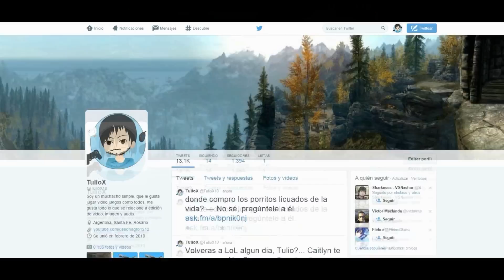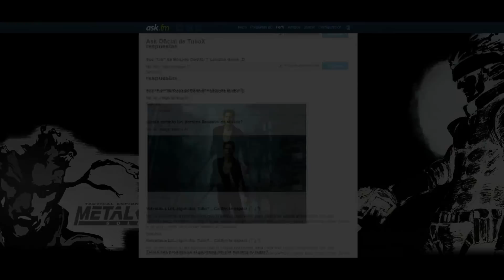Digimon: Digital Card Battle│en Inglés por TulioX│Parte #8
★ Ven lo que les digo, Garurumon es complicado, tiene ese combo de Counter Attack "O" y con la misma carta de Garurumon nos hace obligatoriamente usar "O" es genial, ¿no les parece?